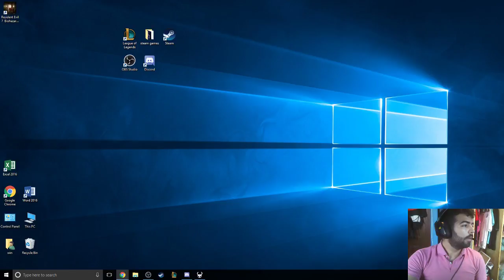A Bug's Life: Scratch Steams Hollow Knight (Part 18 Testing the dash in crossroads)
I'm Doing a blind run of Hollow Knight on my Twitch! tune it to see it live and catch my games with friends Tuesdays and Fridays at 8.let me know what think in the comments and sub if you want to see more.